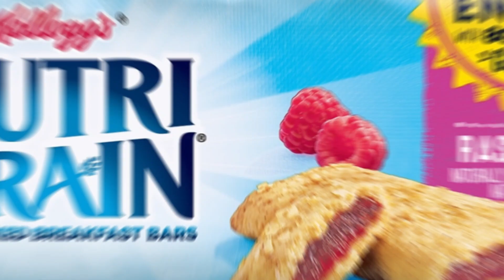Building granny's house in minecraft! (part 1)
This is part 1 of granny's house today my friends we are going to be building the upstairs part of the game.